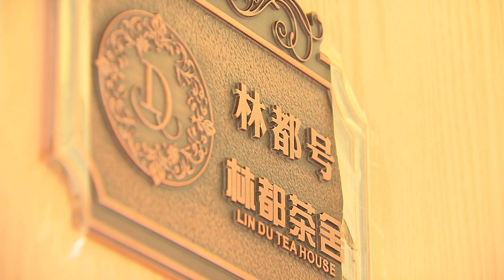Новости провинции Хэйлунцзян. 12.07.2023